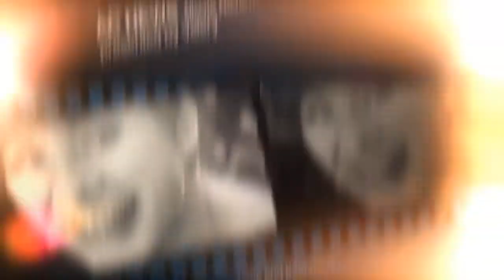Warriors Of The Rainbow - Trailer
Warriors Of The Rainbow: Seediq Bale - Trailer: Some eighty years ago, in the mountains of Taiwan, two races clashed in defense of their faiths. One believed in rainbows, the other believed in the sun. Neither side realized that they both believed in the same sky. In theaters: April 27th, 2012

Cast: Lin Ching-Tai, Umin Boya, Ando Msasanobu, Kawahara Sabu

Director: Wei Te-Sheng

Genre: Action and Adventure, Drama, Foreign